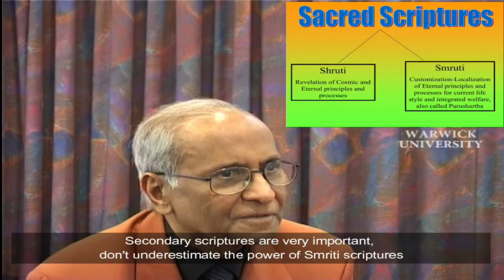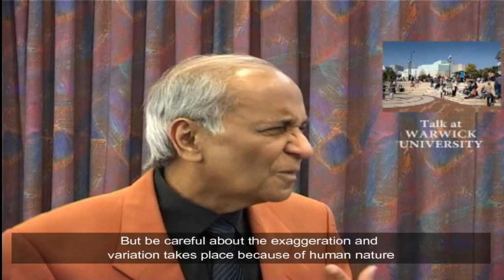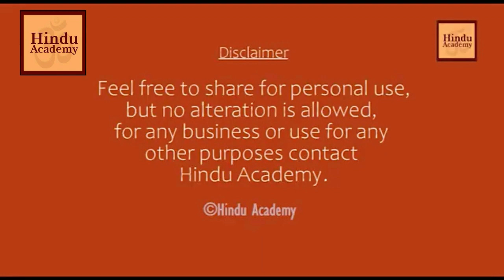Did Mahabharat Really Happened? Hindu Academy / Jay Lakhani